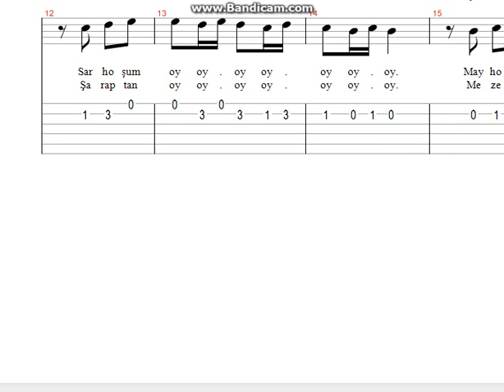İbrahim Tatlıses Bir Arak Ver Nota Tab